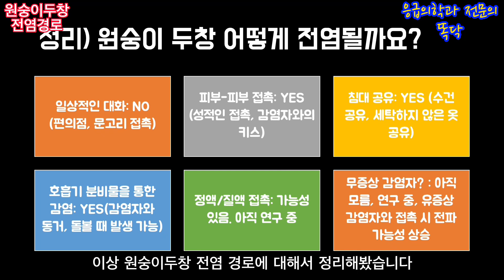원숭이 두창의 전염 경로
현재 똑소리 닥터는 모발이식을 전문으로 하고 있습니다.
탈모/모발이식 블로그